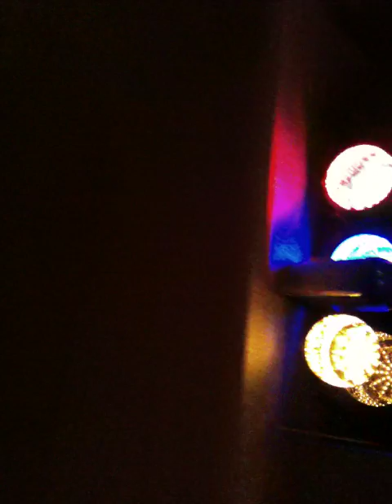Wiggys Party. CTRL WALT DEL style.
Gibby playign a bitta hardstyle with Walt - CTRL WALT DEL